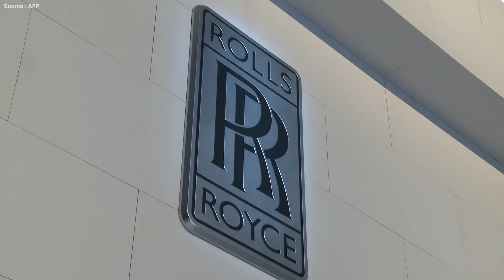Rolls-Royce aims to widen appeal with new convertible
Luxury British carmaker Rolls-Royce Motors launched a new convertible model on 8th September, aiming to increase its appeal to women and younger drivers amid declining sales in China.